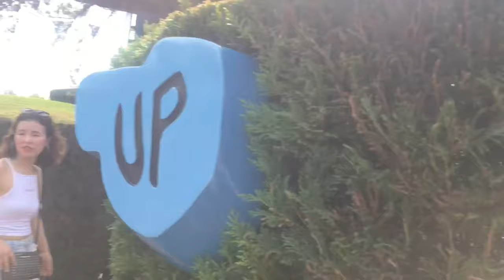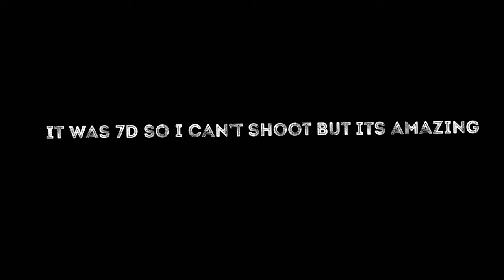DISNEY LAND PARIS//TIBETAN VLOG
Thank you Disney for always bringing smile on our face! Had a good day😇

*i do not own those song*